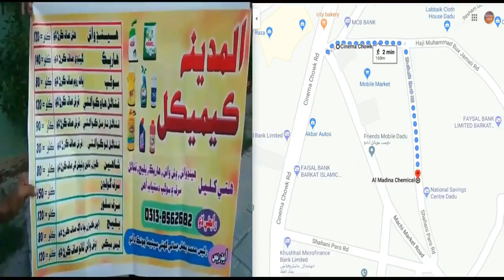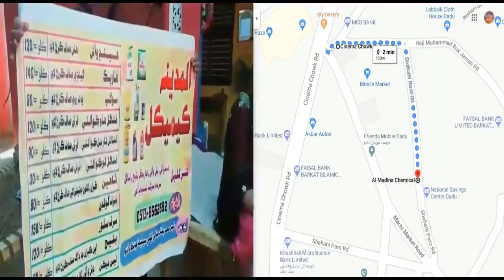TAKRAR part 2 فلم | LALA ABDUL HUSSAIN SARIO | NISAR SHAH | SANJILA | JAWED | SINDHI FILM |MANGIDADU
TAKRAR part 2 تڪرار فلم | LALA ABDUL HUSSAIN SARIO لالا عبدالحسين ساريو | NISAR SHAH | SANJILA JISKANI | JAWED SHAIKH | SANA ABRO | SHABIRAN CHANNA | MUSKAN SOLANGI | SADIA KOMAL | SABIR ALI SURHIO | LALA NASEER SHAIKH | M MUZAFAR BALOCH

ھاڻي منھنجي پارت اٿئي او جاني | ثمينه ڪنول ۽ سجاد يوسف | تڪرار فلم